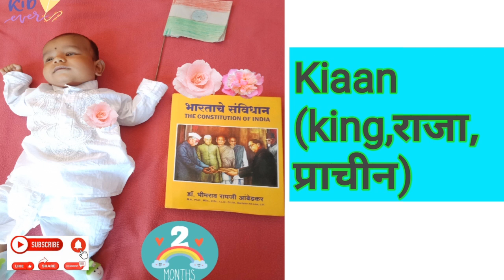latest baby boy names with meaning (marathi,hindi)😊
ladko ke naye naam
baccho ke latest names
baby boy rashifal names